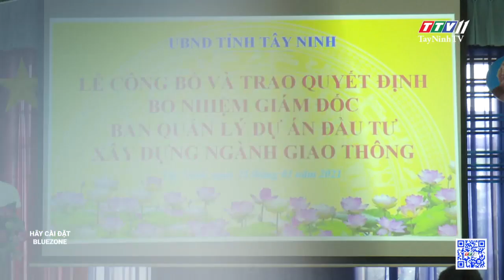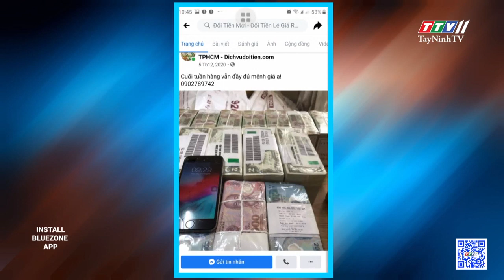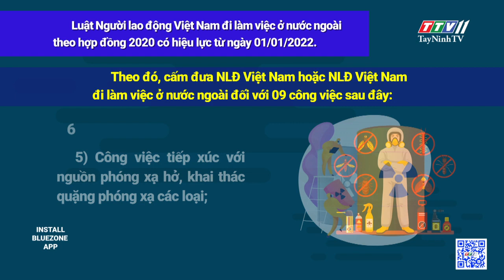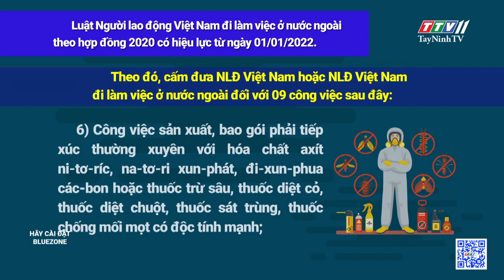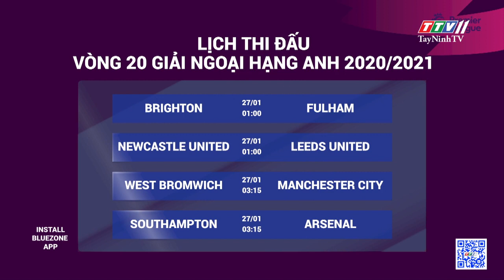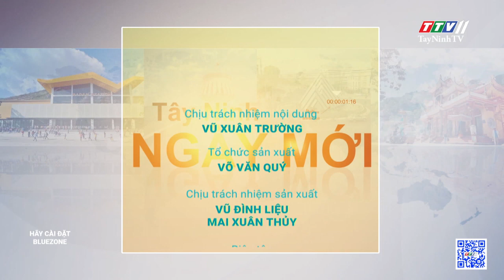Tây Ninh Ngày Mới 26-01-2021 | Tin tức hôm nay | TayNinhTV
- Cục Thuế tỉnh Tây Ninh triển khai nhiệm vụ năm 2021
- Tăng cường quản lý nuôi chim yến
- Bổ nhiệm Giám đốc Ban Quản lý Dự án Đầu tư Xây dựng ngành Giao thông tỉnh
- Chính thức khai mạc Đại hội đại biểu toàn quốc lần thứ XIII của Đảng
- Tết 2021, đổi tiền lẻ kiếm lời có bị phạt?
- 09 công việc cấm Người Lao động làm ở nước ngoài